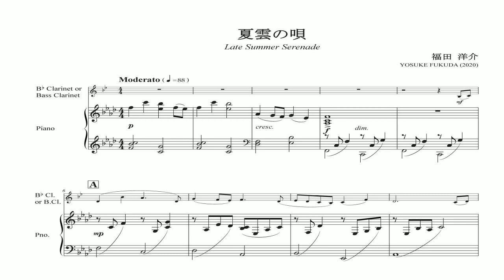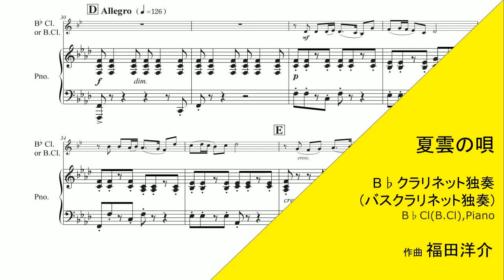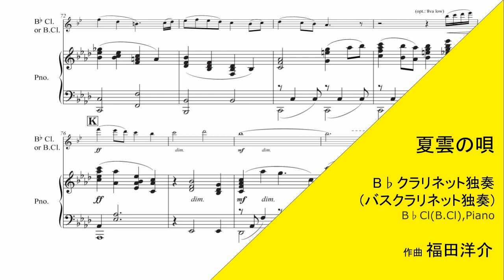【B♭クラリネット／バスクラリネット独奏】夏雲の唄（福田洋介）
【ｻﾝﾌﾟﾙｽｺｱ有】しっとりと歌い上げたくなる主部、軽快にピアノとのアンサンブルを楽しみたい中間部など、様々な表情が詰まった作品です。どこか懐かしく、さわやかさを感じる作品です。感動的なラストは胸にグッときます。

タイトル：夏雲の唄
作曲：福田洋介
グレード:3
演奏時間：約3分30秒
レーベル：ティーダ出版
楽器編成：B♭Clarinet or Bass Clarinet・Piano

■商品ページ
Flute版